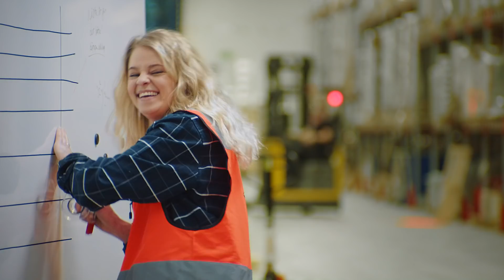AJ Produkte Deutschland | Feel good at work | Die lachende Spezies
Jeder kennt diesen einen Kollegen, mit der speziellen Art zu Lachen.
Erkennen auch Sie sich darin wieder?